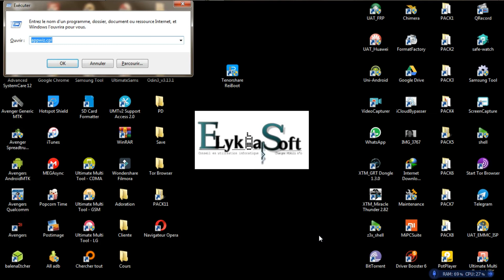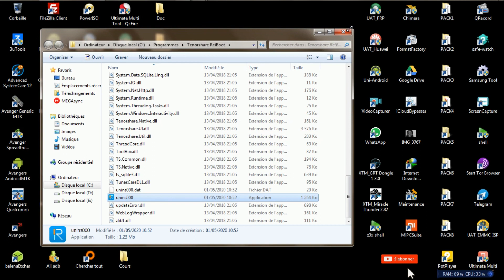Comment désinstaller un programme comme un PRO